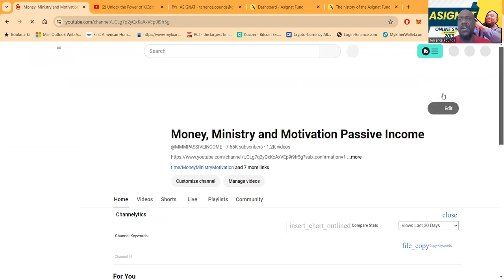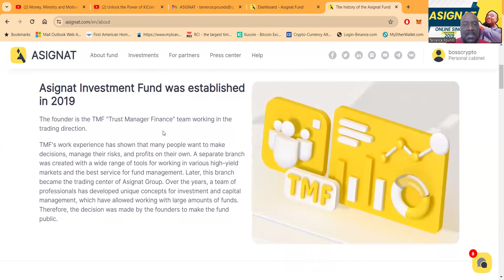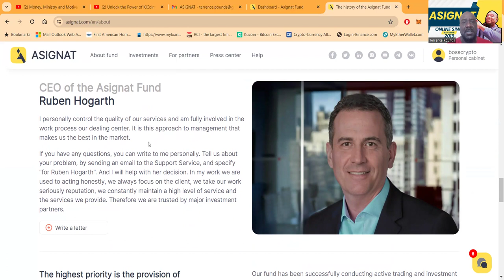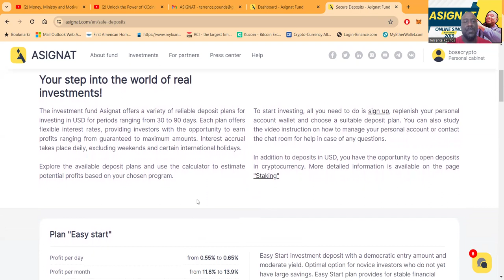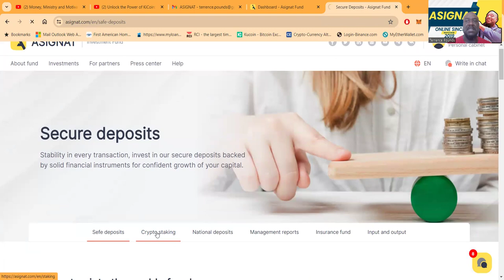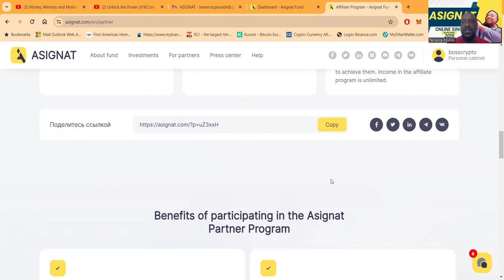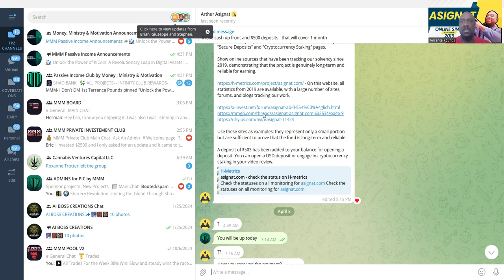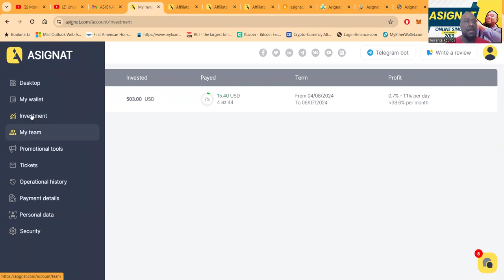Asignat Has Been Online Since 2019 With Proof! Earn Up to 1.5% Per Day!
Invest with Confidence: Asignat's Proven Path to Prosperity | Simple & Lucrative Asset Growth

Welcome to Asignat Investment Fund – your partner in navigating the world of high-yield investments with ease and transparency. Since our inception in 2019 by the visionary TMF team, we've empowered countless individuals to grow their wealth. Our platform offers a robust selection of investment strategies and professional fund managers tailored to your profit-generation goals.

🚀 Dive into our world where excellent service quality meets exceptional financial results. Discover a variety of deposit plans, flexible interest rates, and daily profit accruals. Whether you're investing in USD or cryptocurrencies, we've simplified the process to a few clicks. Our mission: advancing investment mechanisms and making prosperity accessible to all.

📈 Your Journey to Financial Freedom Starts Here:
- Reliable deposit plans for 30-90 days.
- Daily interest accruals, even on weekends/holidays.
- Easy-to-use profit calculator for precise investment planning.
- Comprehensive video guides and support for account management.
- Safe and straightforward staking options for cryptocurrency assets.

Investing is no longer reserved for the elite. At Asignat, anyone can enrich their financial future. Take the first step into real investments today and let us guide you to a wealthier tomorrow.

(This description would continue with detailed explanations of each plan, customer testimonials, a walkthrough of the signup process, and a clear presentation of the potential risks associated with investing.)